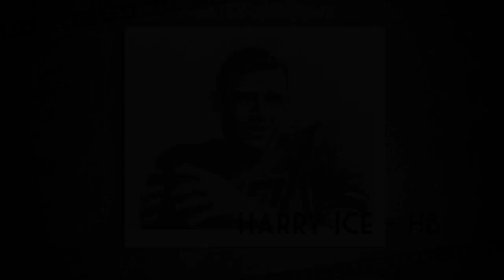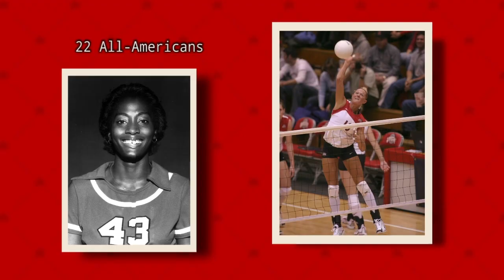Photo and Animation Reels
Glamorized photo and animation edits broadcasted during college games before commercial break. Check out reels from College Football, Basketball, Hockey, and Volleyball.